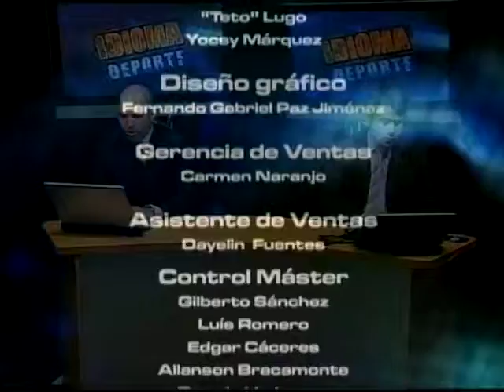IDIOMA DEPORTE - 04-09-12 - NEGRO 03